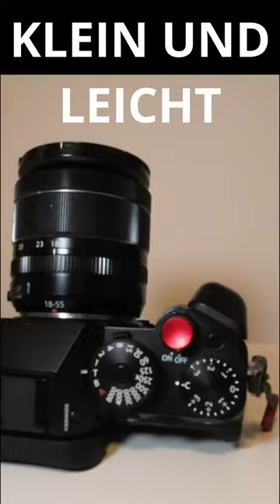Fujifilm XF18-55mm - das meist unterschätzte Objektiv von Fujifilm!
Das Fujifilm XF18-55mm wird gerne leichtfertig als Kit-Objektiv abgetan, liefert aber eine herausragende Leistung, wie die Fotos im Video beweisen. Mittlerweile bekommt man dieses kleine, leichte und vor allem vielseitige Objektiv gebraucht sehr günstig und hat so ein wunderbares Allrounder-Objektiv.

Ich freue mich, dich auf meinem Kanal @NorbertEderPhotography für weitere Videos zum Thema Fotografie begrüßen zu dürfen.